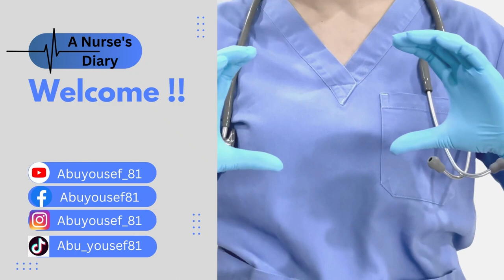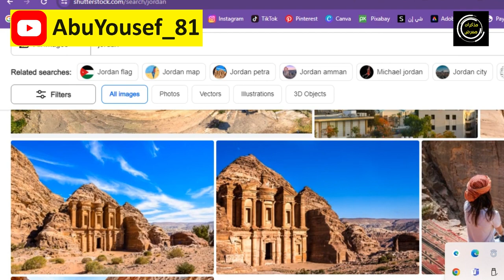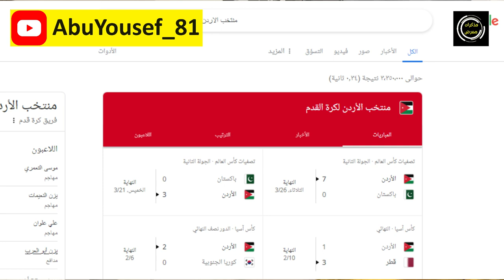انت ليش حامل تلفون أصلا؟؟│سلسلة فنجان قهوة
في هذا الفيديو سوف اعلمك كيف تستفيد من هاتفك لاقصى درجة ممكنة؟ تابع هذا الفيديو لتعرف التفاصيل!!

00:00 - 00:27 مقدمة
00:28 - 02:19 الفرق بين الكسل و قلة الحيلة
02:20 - 03:15 كيف تحجز امتحانا
03:16 - 03:49 خرائط جوجل
03:50 - 03:55 المنبه
03:56 - 04:16 التقويم
04:17 - 05:04 خايف تضيع رقم مهم؟
05:05 - 05:18 احفظ كلمة سر لحسابك في سستم الشغل
05:19 - 05:45 لا تقول ما معي رصيد
05:46 - 06:23 برامج تحديد القبلة و مواقيت الصلاة
06:24 - 07:18 البحث عن عمل
07:19 - 07:59 كيف يعني ما بتعرف تعمل CV ؟
08:00 - 09:36 الربح من الإنترنت
09:37 - 10:08 تحويل الأموال عن طريق الهاتف
10:09 - 10:45 تطبيق البنك على هاتفك
10:46 - 10:57 ادفع فواتيرك بالهاتف
10:58 - 11:12 لماذا تذهب للمول؟
11:13 - 12:30 كيف تستفيد من جوجل
12:31 - 12:57 ويكيبيديا
12:58 - 14:22 يوتيوب
14:23 - 16:05 الخلاصة
16:06 - 16:23 ختاما